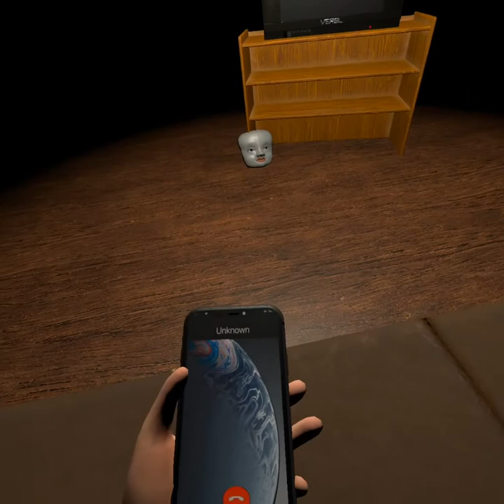MORE DOLLS!!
I finally completed night 3 and 4